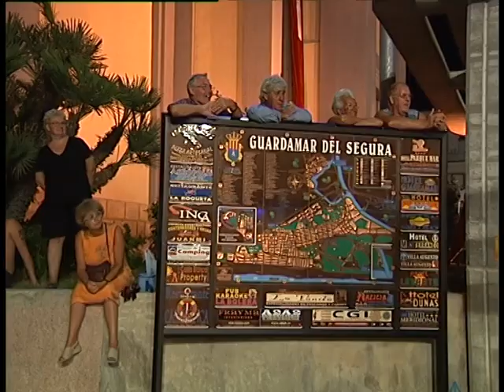A Taste of Spain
This is a documentary I made a couple of years ago about the Fiestas in Spain. The original program was an hour and was broadcast on the Sky channel 293 I have re-edited the program to just over 6 minutes but the film still gives you an idea of the scale and general idea behind Spanish Fiestas. I did all of the Camera and Sound work myself and together with M Hooper produced and directed the content. Fay Beaty present the show and wrote a lot of the script.